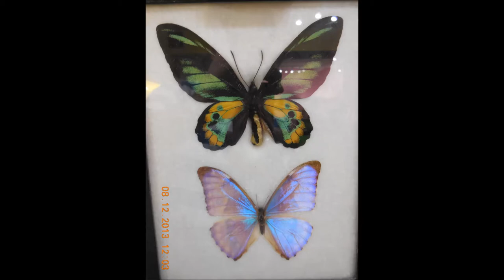8 must see locations in Victoria, BC, Canada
8 Must see locations in Victoria Island, British Columbia, Canada.

Victoria is a stunning beautiful Island. In this video, we provide you a short summary of must see locations in Victoria. Enjoy your self. There are also more videos from Victoria, in a separate playlist in our channel.

Free Music: "Deep in blue" , "Mars and stars" , "Sprite and the wanderer" , "The living physicist" , "Wait for the dawn", by "Dan-O